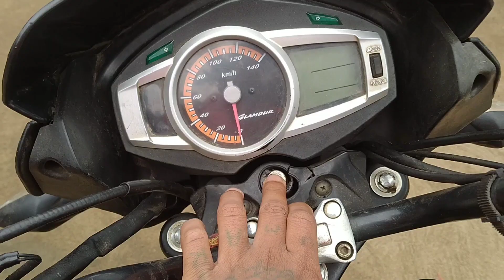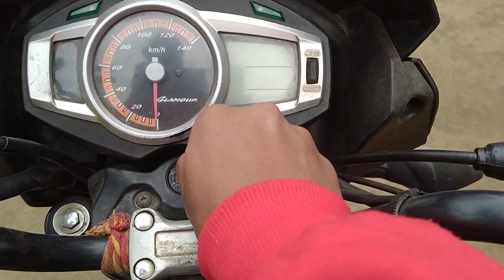Happy Maghw ! jwngha alasi jahwi bai bwrai arw buri 🤭 ! this is kb rapper